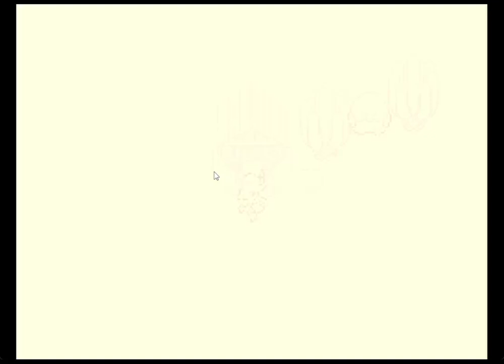Pokemon The Light In Our Hearts (Non Commenté) #7 Mauvais temps